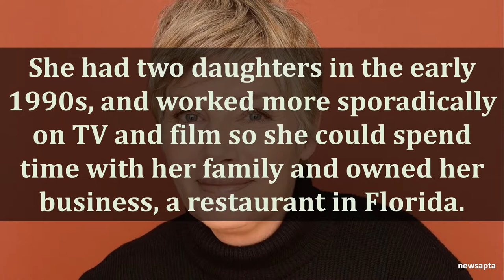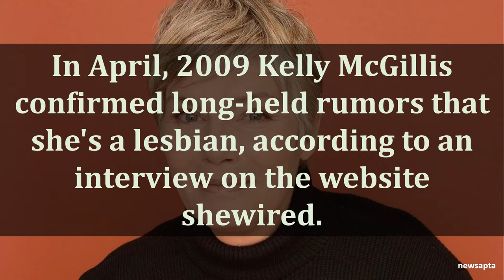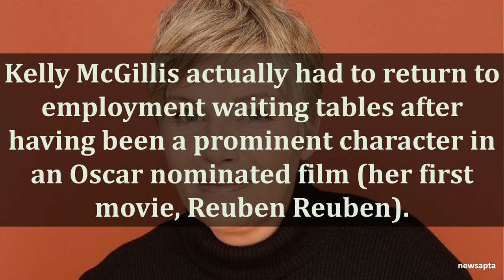BIOGRAPHY OF KELLY MCGILLIS